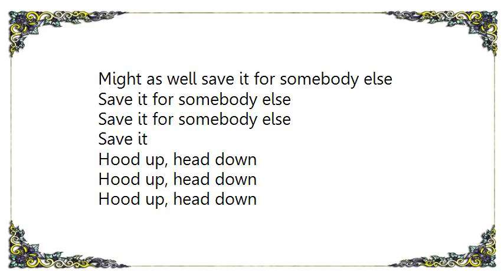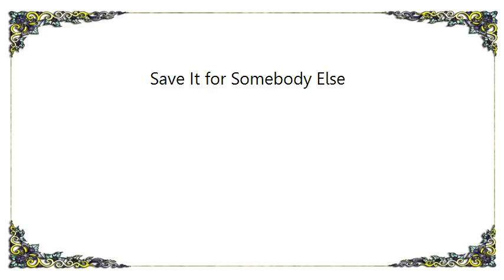Fink - Save It for Somebody Else Lyrics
[Lyrics Fink - Save It for Somebody Else]
So kind of you to come round and testify
With your softly spoken alibi
You're so convinced that you're saving yourself
You should save it for somebody else
Save it for somebody else, mmh

Hood up, head down and just walk away
I already know what it is that you're gonna say
You know the truth is a much harder sell
Might as well save it for somebody else
Save it for somebody else
Save it